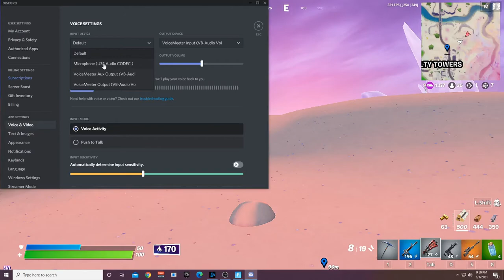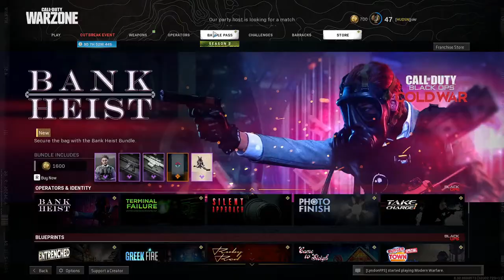#12 THump Twitch Highlights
Randomly Generated Clips
3/1/2021